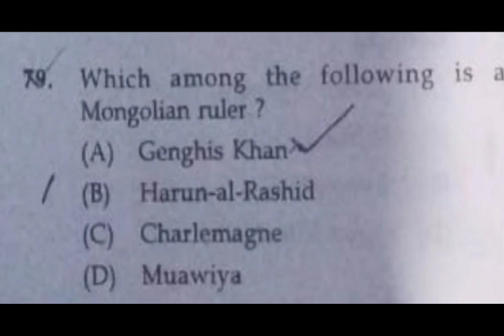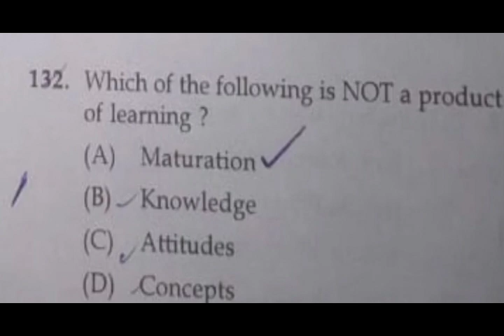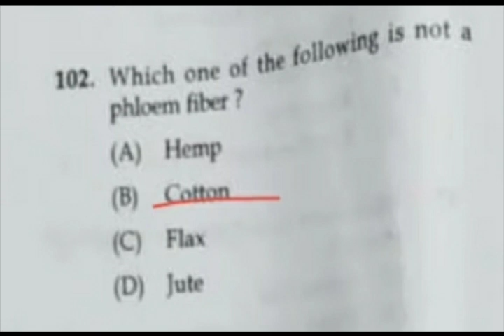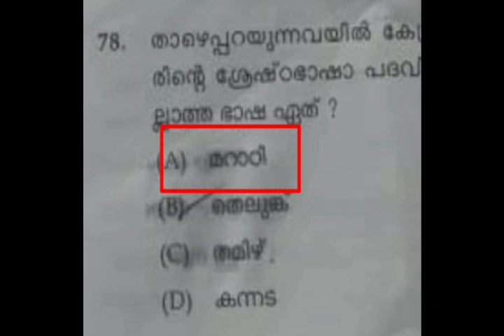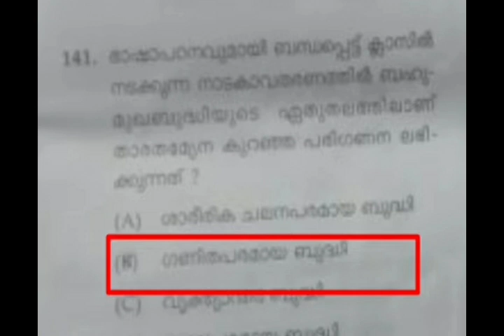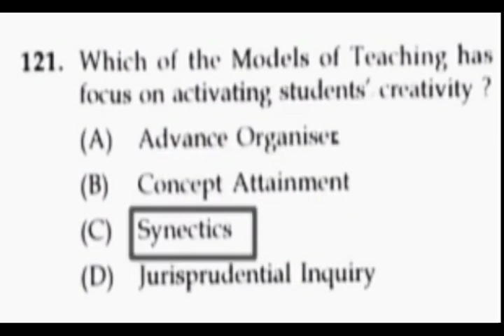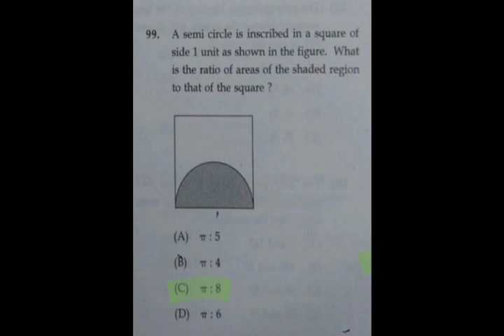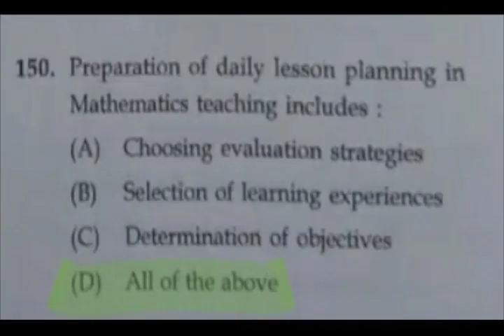KTET Category-3 Answer Key Exam 17-01-2021 Full Solved Question Paper ( Part-2)